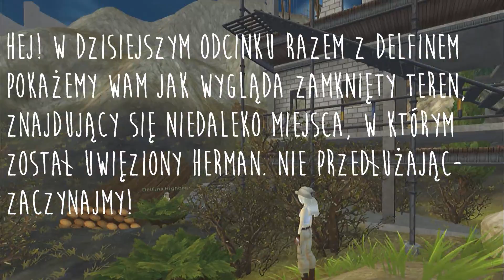ZWIEDZAM ZAMKNIĘTY TEREN GED|Ft. Delfin| Star Stable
Rozwiń

Jeśli podobał Ci się odcinek daj łapkę w górę i suba, aby nie ominąć nowych filmików!
zostały wykorzystane wg prawa cytatu (art.29 ust.1 ustawy o prawie autorskim i prawach pokrewnych